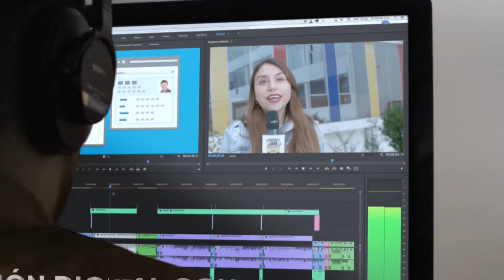Medio Pasaje programa producido al 100% por Estudiantes de Comunicación de la UAP